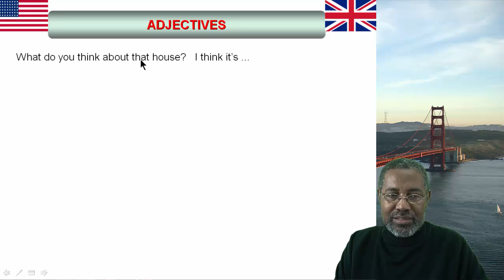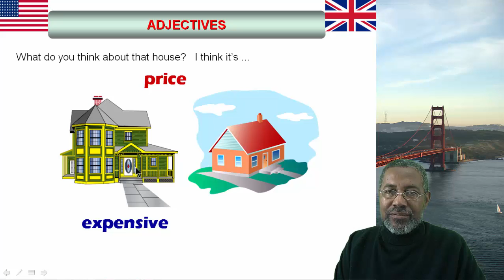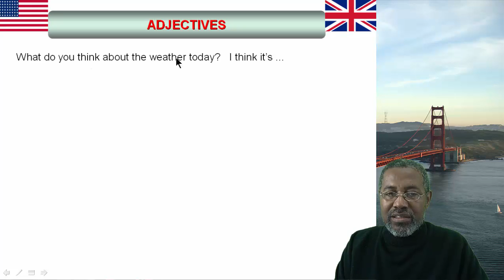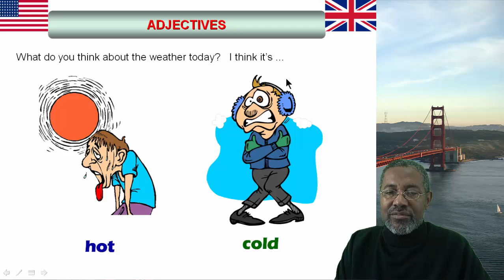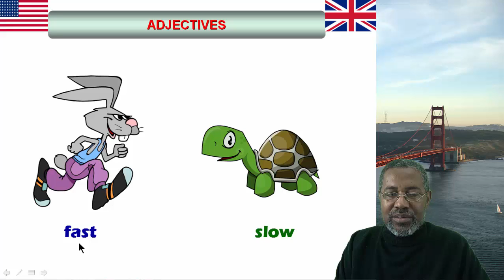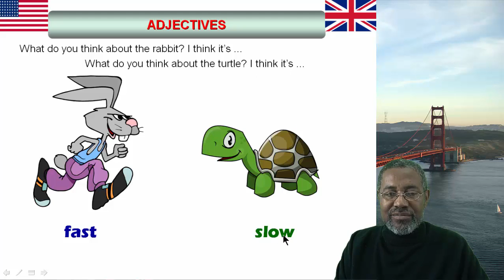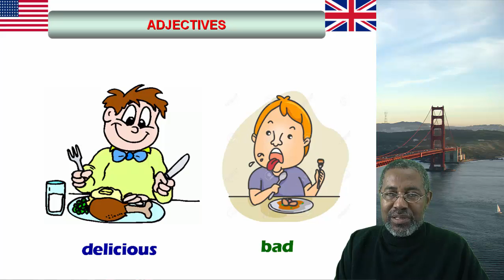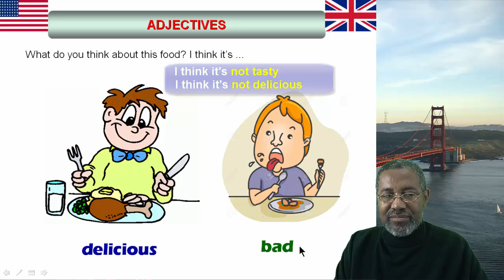Vocabulário #5: adjetivos em inglês 3/6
Aprenda os principais adjetivos em inglês e como fazer perguntas para descrever pessoas, animais ou objetos.